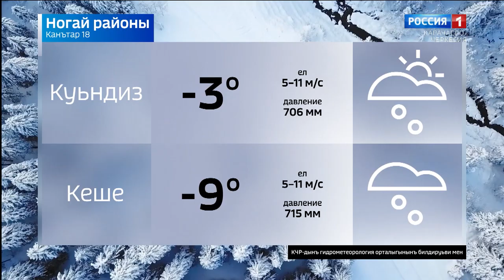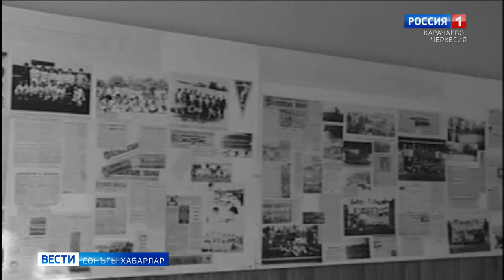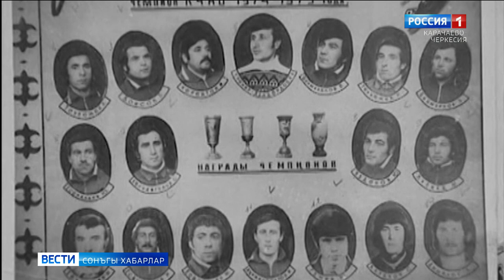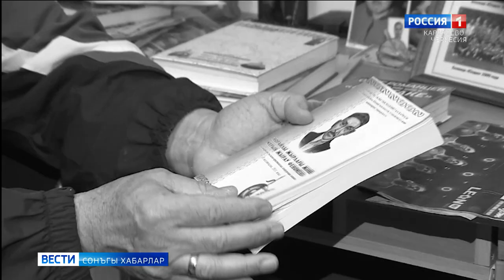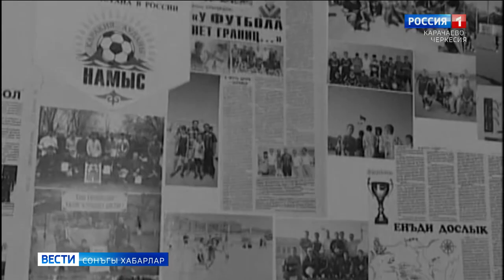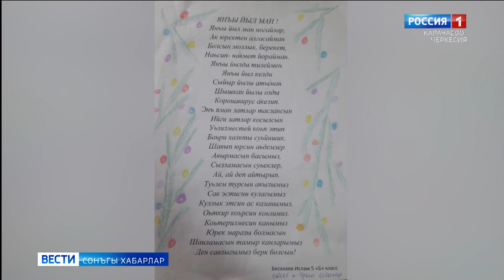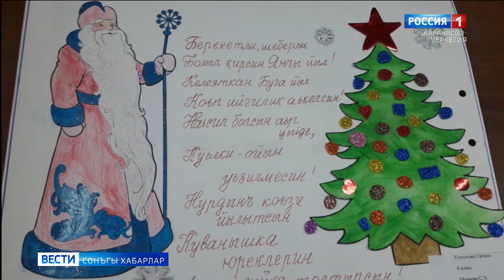Вести на ногайском языке 18.01.2021